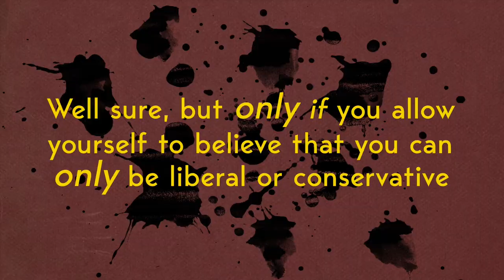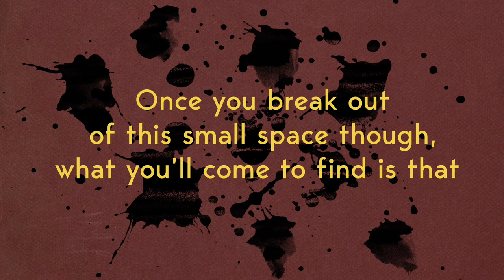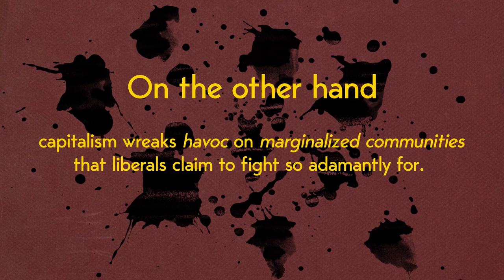Is Conservatism the "New Punk Rock"? ft. Left Northeast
Conservatives nowadays love to think that they're the new "punk rock", but why do they feel this way? How does today's narrow field of acceptable opinion affect how we shape the idea of a "counter-culture" attitude? And what does it really mean to be "punk rock?"

Editing, Motion Graphics - Armin Nikravan
Script, Voice, Motion Graphics - Jonathan Corral
Spell Checking - Josh Mitchell
Art Direction - Keshet Allé Karidi